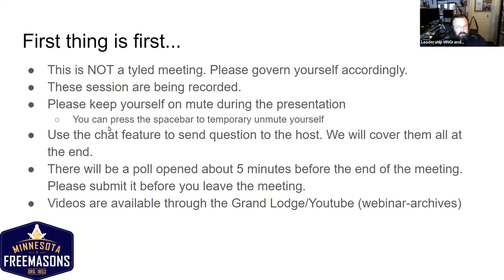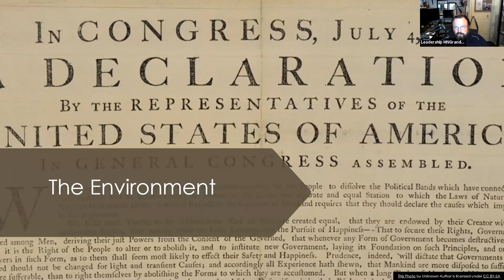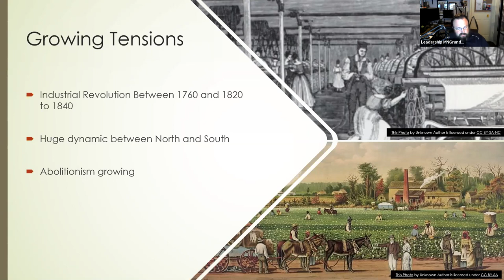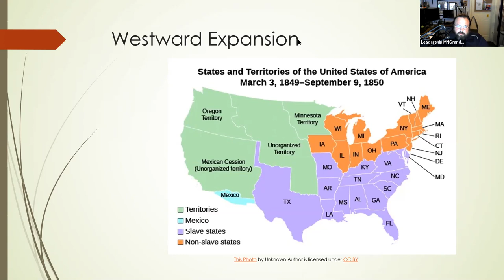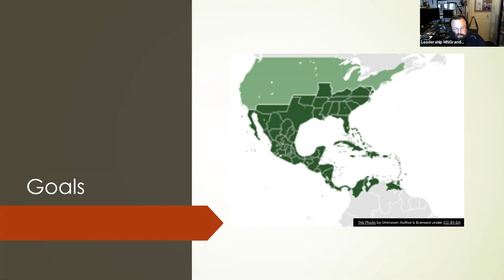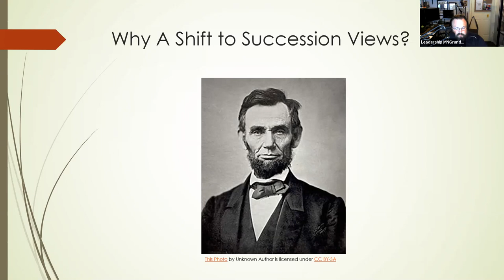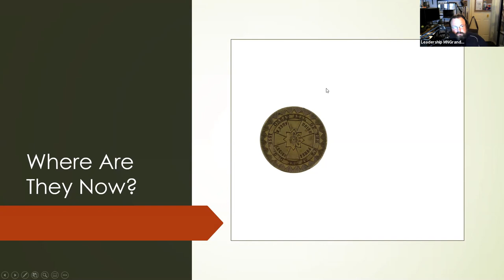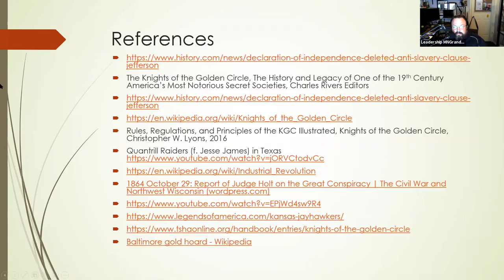Historical Overview of the Knights of the Golden Circle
Presented by WB Bradley Phelps
Mentioned in the second National Treasure film, the Knights of the Golden Circle was a secret society around the time of the Civil War.   The group is at the center of conspiracy and is said to have been behind the assassination of Abraham Lincoln.  Treasure hunters continue to seek caches of gold and silver that the group is said to have hidden across the US and Mexico.  Who was this group, and what were they after?